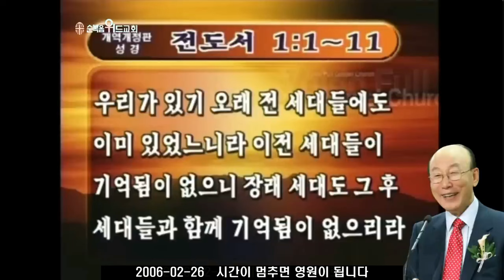조용기 목사님 레전드 설교 - 시간이 멈추면 영원이 됩니다 ▶ 전 1:1~11